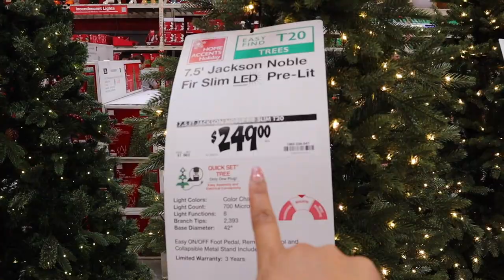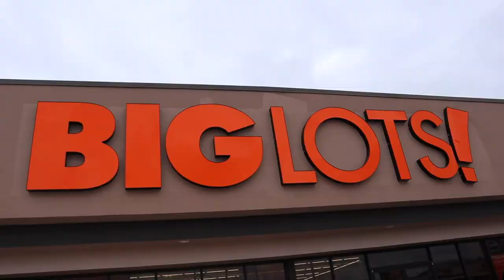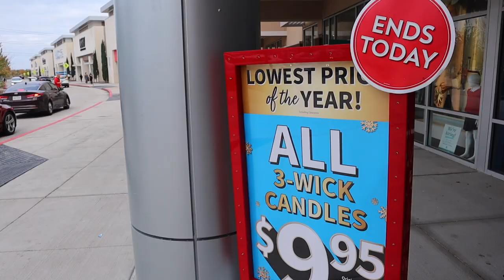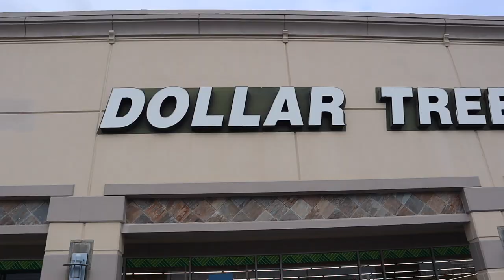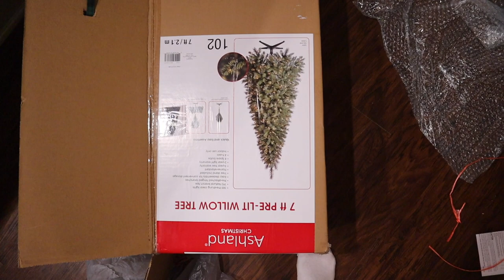VLOG: I can’t believe this happened, shopping for a Christmas tree & candle day! | Vlogmas Day 5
Hey boo's! WE ARE BACK WITH ANOTHER VLOGGGGGG! Ya girl finally got a Christmass tree! I am so mad about what happened but I promise we will fix it! See ya'll in the next vlog! Thank you shy subs! 💕

2. ABS IN 2 WEEKS?!? | I TRIED CHLOE TING'S AB WORKOUT CHALLENGE | I AM IN SHOCK AT MY RESULTS!

PERSONAL BIO:
Name: Rashaya Boston
Age: 27
Ethnicity: Black/African American